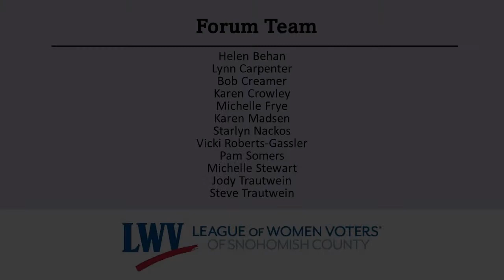2021 General Election Forum for Lake Stevens City Council Positions 1 & 2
This Candidate Forum by the League of Women Voters of Snohomish County asks questions of candidates for Lake Stevens City Council Positions 1 & 2. Participating candidates are Kim Daughtry, Michele Hampton, Joyce Copley, and Gary Petershagen.  The forum was recorded on September 23rd.